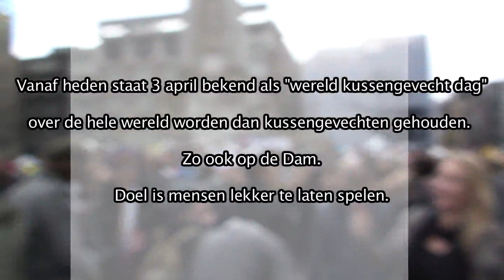Kussengevecht op de dam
Annika doet verslag van het grootste kussengevecht ter wereld op de dam in amsterdam.